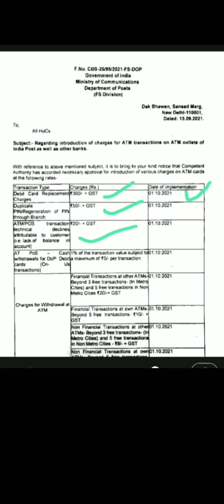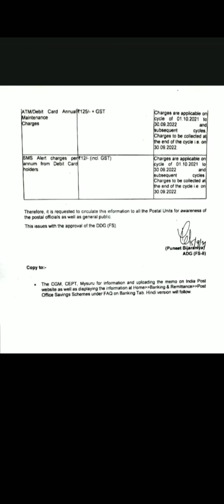post office ATM debit card charges ₹300 + GST and SMS charges ₹12 rupay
post office ATM card charges ₹300+GST
annual maintenance charges SMS charges POS charges withdrawal charges post office ATM card declined charges post office ATM free cash withdrawal post office ATM card new pin generation charges
GDS khabar
GDS latest samachar GDS taja khabar GDS aaj ki khabar